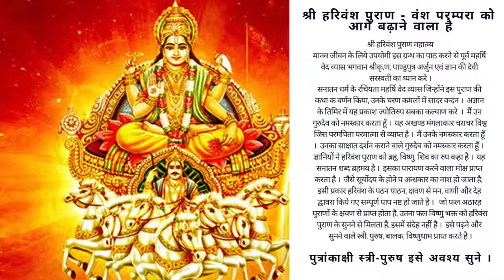Harivansh Puran 7 | श्री हरिवंश पुराण - वंश परम्परा को आगे बढ़ाने वाला है - ऐप को डाउनलोड करे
श्री हरिवंश पुराण की सारी विडीओज़ एक साथ देखने के लिए श्री हरिवंश पुराण की ऐप को डाउनलोड कीजिए

Download the "Shri Harivansh Puran"  App to watch all videos.

श्री कृष्णा जी की सुन्दर कहानियाँ पढ़ने के लिए राधे कृष्णा स्टोरीज़ ऐप को डाउनलोड कीजिए

श्री हरिवंश पुराण महात्म्य

मानव जीवन के लिये उपयोगी इस ग्रन्थ का पाठ करने से पूर्व महर्षि वेद व्यास भगवान श्रीकृ,ण, पाण्डुपुत्र अर्जुन एवं ज्ञान की देवी सरस्वती का ध्यान करे ।

सनातन धर्म के रचियता महर्षि वेद व्यास जिन्होंने इस पुराण की कथा क वर्णन किया, उनके चरण कमलों में सादर वन्दन ।  अज्ञान के तिमिर में यह प्रकाश ज्योतिरुप सबका कल्याण करे  ।  मैं उन गुरुदेव को नमस्कार करता हूँ ।  यह अखण्ड मंगलाकार चराचर विश्व जिस परमपिता परमात्मा से व्याप्त है ।  मैं उनके नमस्कार करता हूँ ।  उनका साक्षात दर्शन कराने वाले गुरुदेव को नमस्कार करता हूँ ।  ज्ञानियों ने हरिवंश पुराण को ब्रहृ, विष्णु, शिव का रुप कहा है ।  यह सनातन शब्द ब्रहमय है ।  इसका पारायण करने वाला मोक्ष प्राप्त करता है ।  जैसे सूर्योदय के होने प अन्धकार का नाश हो जाता है,  इसी प्रकार हरिवंश के पठन पाठन, क्षवण से मन, वाणी और देह द्घावरा किये गए सम्पूर्ण पाप नष्ट हो जाते है ।   जो फल अठारह पुराणों के क्षवण से प्राप्त होता है, उतना फल विष्णु भक्त को हरिवंस पुराण के सुनने से मिलता है, इसमें संदेह नहीं है ।  इसे पढ़ने और सुनने वाले स्त्री, पुरुष, बालक, विष्णुधाम प्राप्त करते है ।

पुत्रांकाक्षी स्त्री-पुरुष इसे अवश्य सुने ।

विधिपूर्वक हरिवंश पुराण का पठन-पाठन, सन्तान गोपाल स्तोत्र का एकवर्षीय पाठ अवश्य पुत्ररत्न प्रदान करता है ।

जो पुरुष या स्त्री चन्द्रमा, सूर्य, गुरु, गुरुधाम, अग्नि की ओर मुख करके मलमूत्र त्याग करता है वह नपुंसक, बांझ होता है ।  अकारण फल-फूल तोड़ने वाला, सन्तान क्षय को प्राप्त होता है ।  परस्त्री गमन, बिना पत्नी बनाये क्वांरी कन्या का शीलहरण करने वाला वृद्घावस्था में घोर दुःख पाता है ।  व्यभिचारिणी स्त्री बुढ़ापे में गल-गलकर मरती है ।  निन्दनीय र घृणित कर्मी महाशोक को प्राप्त होता है ।  अतएव श्री हरिवंश पुराण का पारायण कर वह अपना दुख हल्का कर सकता है ।  हरिवंश पुराण के श्रवण, पाठने से वह दोष दूर हो सकता है ।